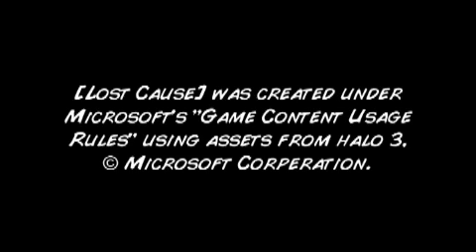Lost Cause 18 "Don't Drop the Soap"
While in prison, the team tries to figure out what exactly is going on, and come up with an escape plan.